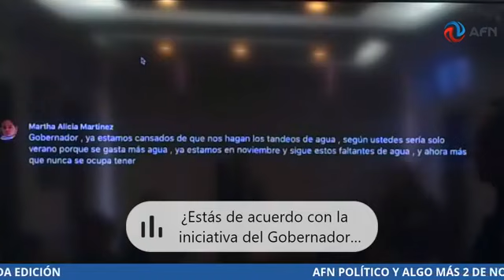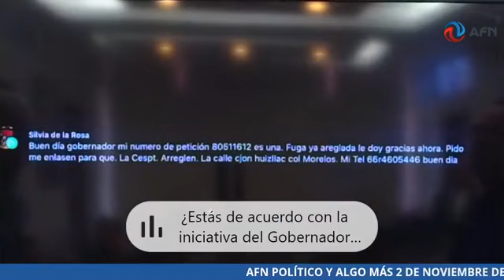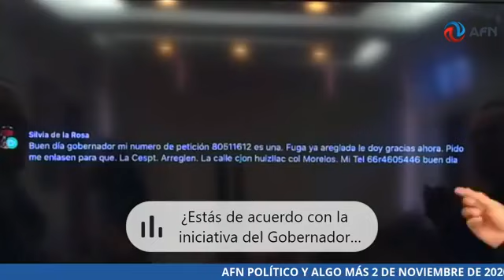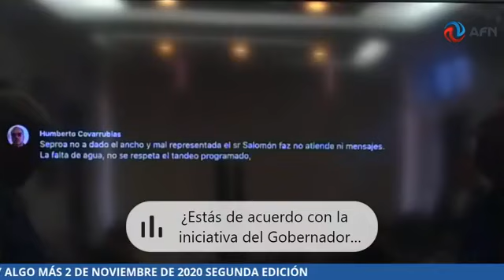AFN POLÍTICO Y ALGO MÁS 2 DE NOVIEMBRE DE 2020 SEGUNDA EDICIÓN